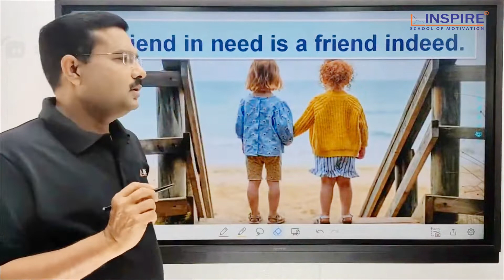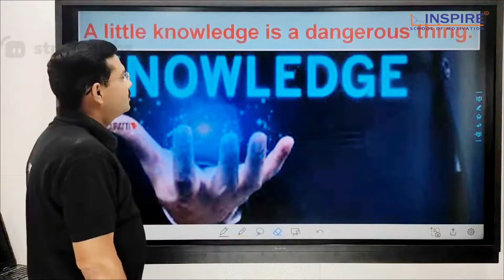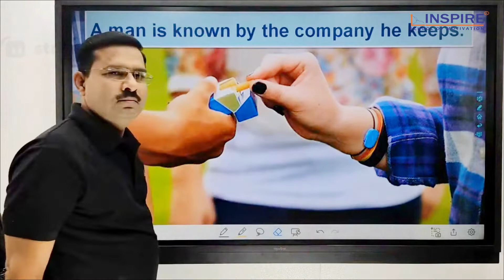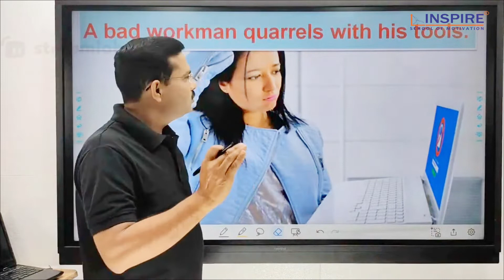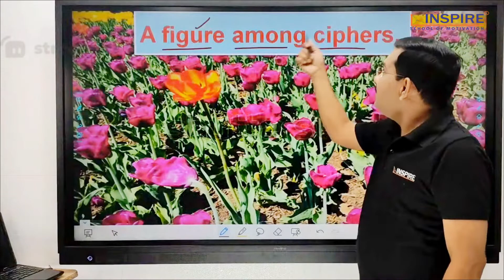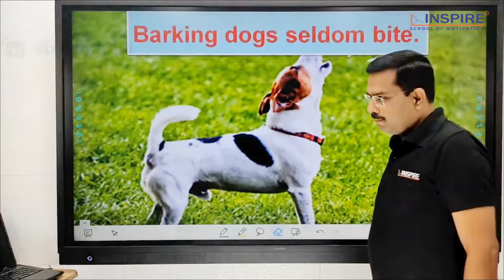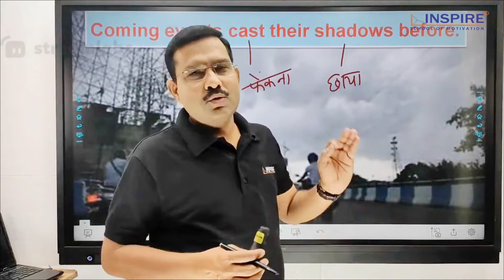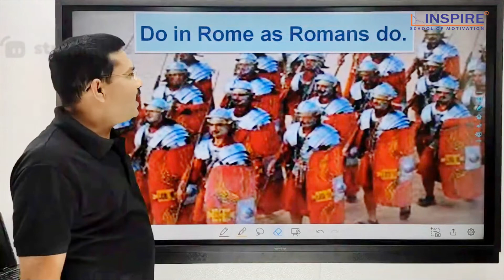!! Daily Live Vocabulary Classes By Inspire 🕊️ !! Basic to Advance 🎯 !!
Welcome to Inspire English  Channel, your one-stop solution for all English related Problems. Our Top Educators will be teaching you daily on this channel. "We will help you to Build Your Carrer "